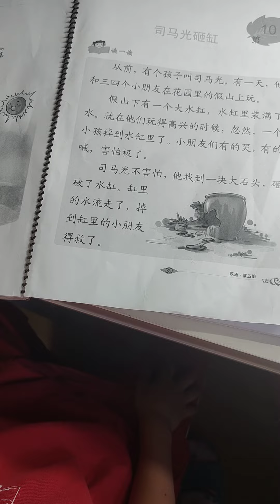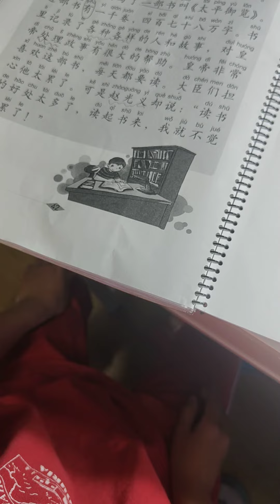19 de mayo de 2022